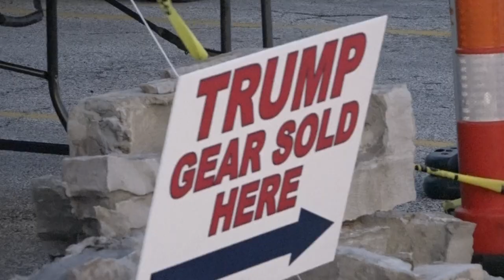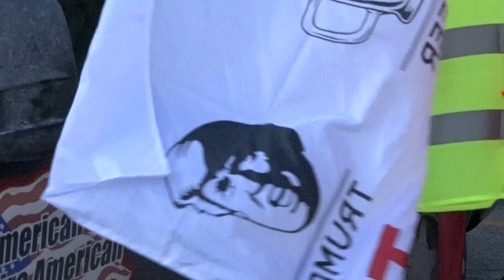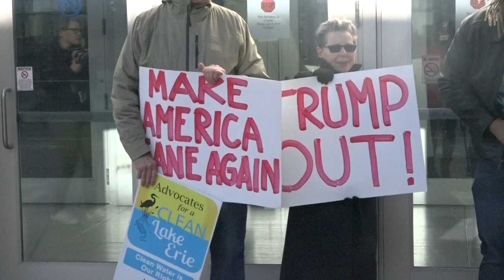Supporters, protesters rally in downtown Toledo ahead of Trump’s visit (RAW VIDEO)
Toledo peace, environmental and civil rights activists hold a news conference to discuss plans for a protest against the presence and the policies of President Trump and Vice-President Pence in Toledo. Meanwhile, Toledoans for Trump holds a hangout in downtown Toledo at 7 p.m.